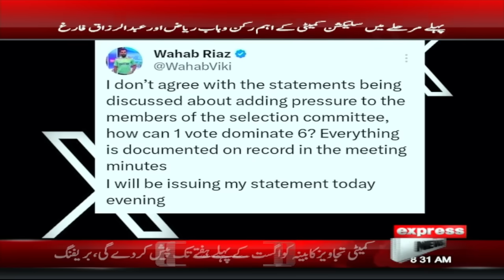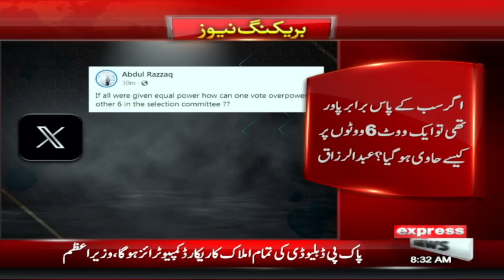Big Postmortem In Pakistan Cricket Team | Mohsin Naqvi's Surprise | Pakistan News